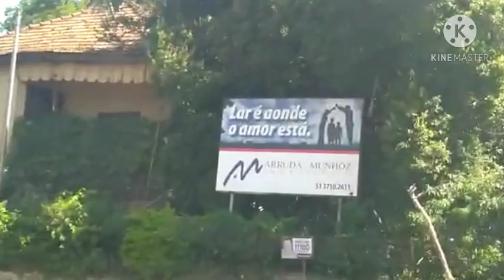Flonation di Florance kraze West palm beach,Blondedy voye K.k. eske se vre Nators yo